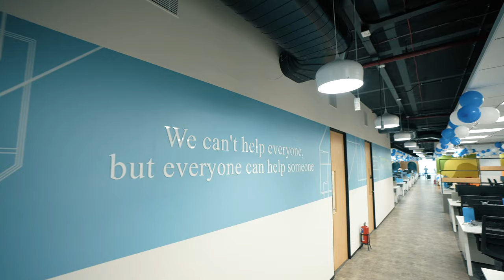Citco Hyderabad Launch | KTR Inauguration | Corporate Event Video | Hi-Tech City | Knowledge City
Recently shot this video for the launch of CITCO's new state-of-the-art office in Hi-Tech City Hyderabad, Telangana. The event was inaugurated by the Hon' Urban Development Minister Shri KT Rama Rao and the top management of the financial services company.
This video is presented by Eagle Eye Films.